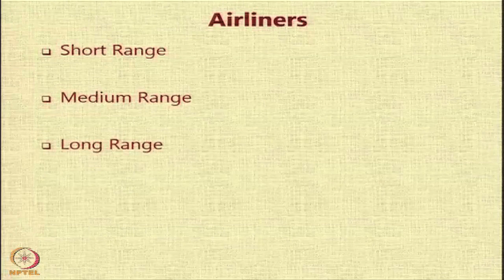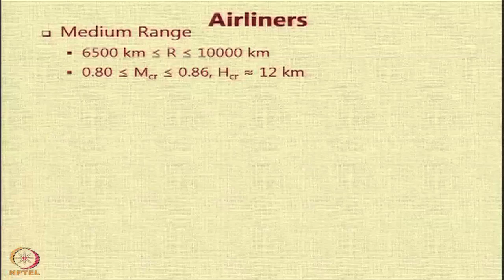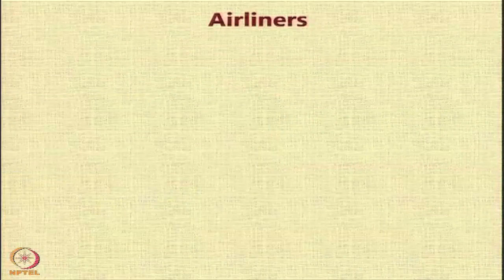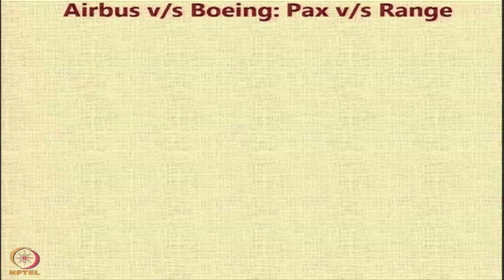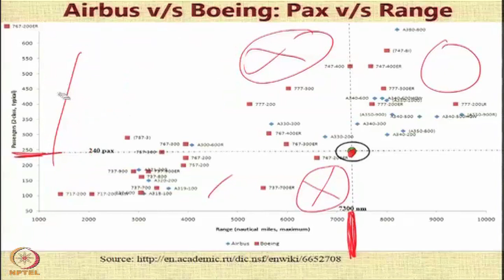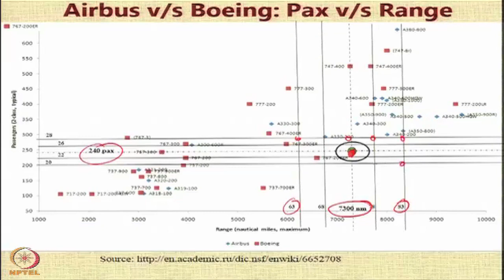Lecture 13 : Airliners